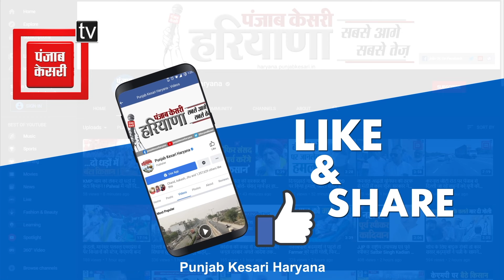धुंआधार कैंपेन कर रहे Mohan Lal Badoli, बताया क्या है जनता का मूड ?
हरियाणा में लोकसभा चुनाव को लेकर प्रचार अभियान जोर पकड़ रहा है..सोनीपत सीट से बीजेपी प्रत्याशी मोहन लाल बड़ौली इन दिनों धुंआधार कैंपेन कर रहे हैं...इसी क्रम में बड़ौली रविवार को सोनीपत विधानसभा में जनसंपर्क करने पहुंचे...